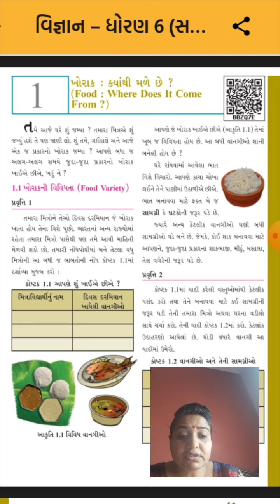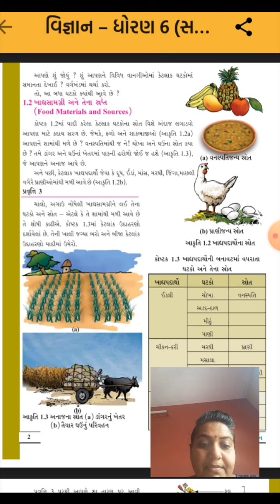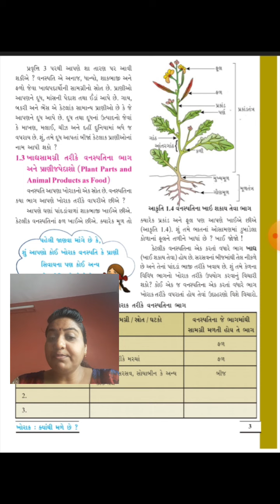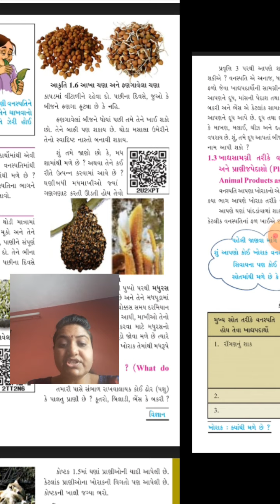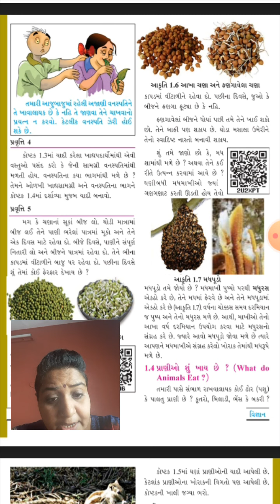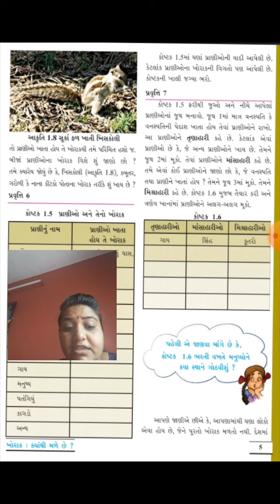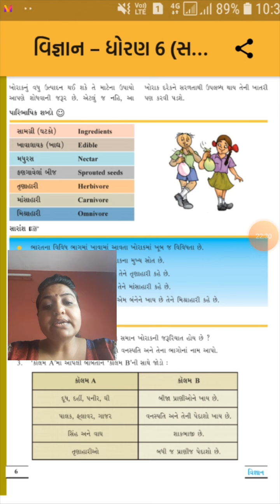Std - 6 science ( chepter -1)(part -2)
gunjanben